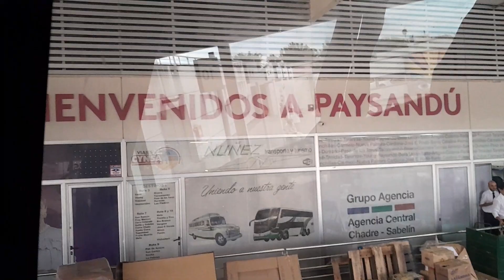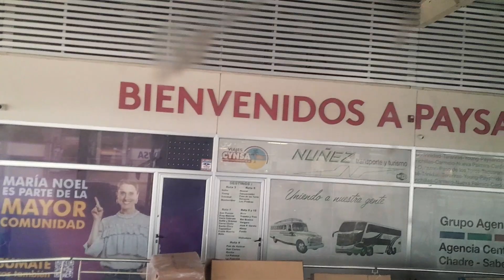Llegando a la terminal de buses de Paysandu, en Uruguay.Tierra de Los Iracundos.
Seguimos viajando y  llegamos a la Terminal de buses de la ciudad de Paysandu en Uruguay.